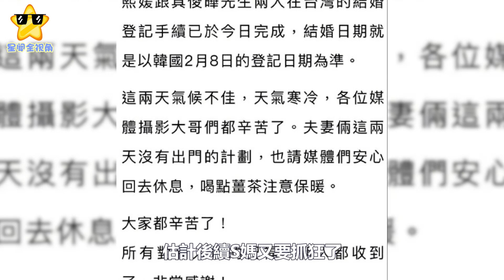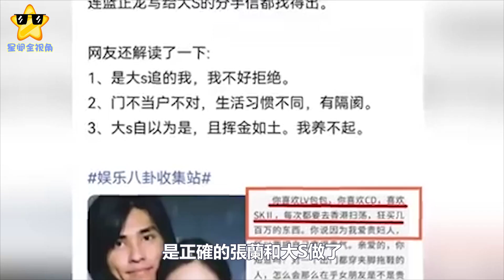大S發聲證實完成結婚，S媽氣到關閉賬號，小S回應：快吐血了#大S#小S#具俊曄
大S發聲證實完成結婚，S媽氣到關閉賬號，小S回應：快吐血了